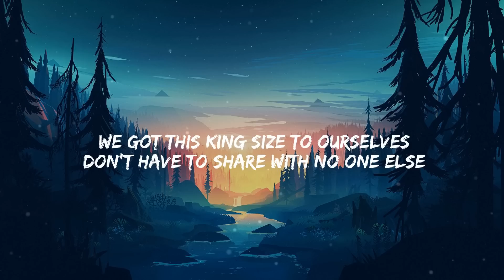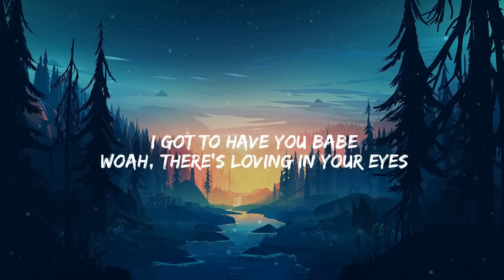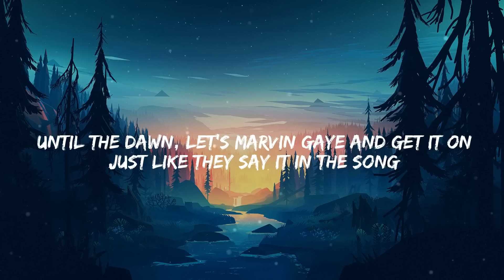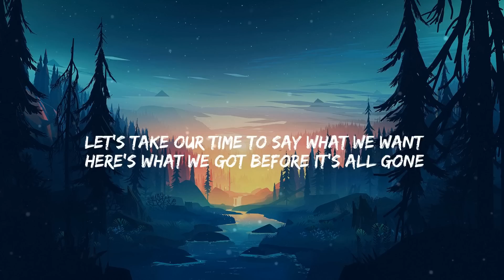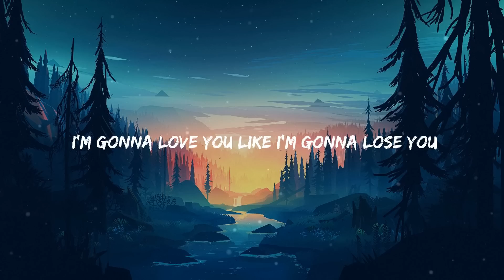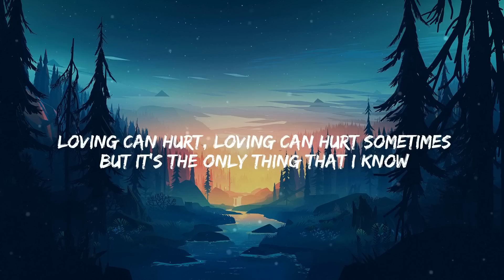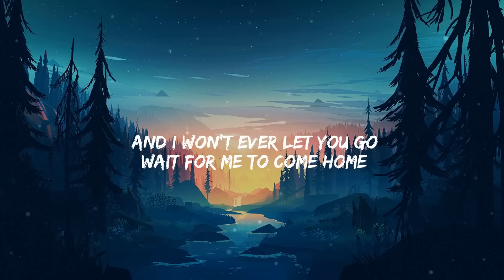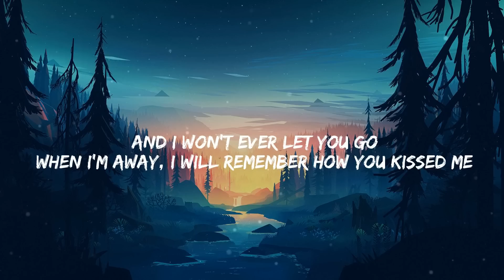Calm Down - Rema (Lyrics) /Ed Sheeran, The Chainsmokers, James Arthur ft. Anne-Marie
Calm Down - Rema ( Mix Lyrcis ), Selena Gomez, Charlie Puth, Meghan Trainor,...

Vibez
Oh, no
Another banger

Your love